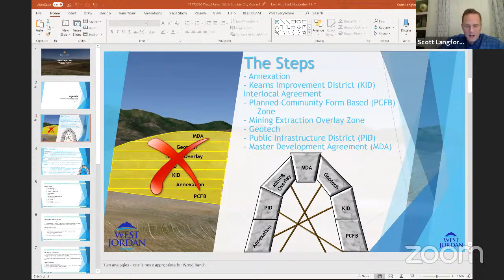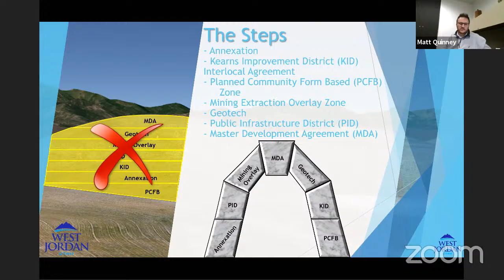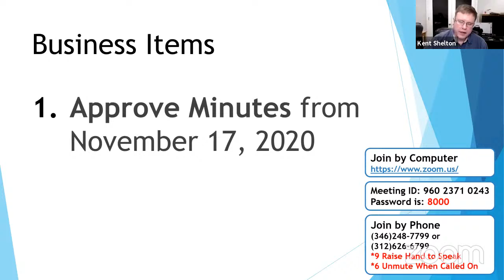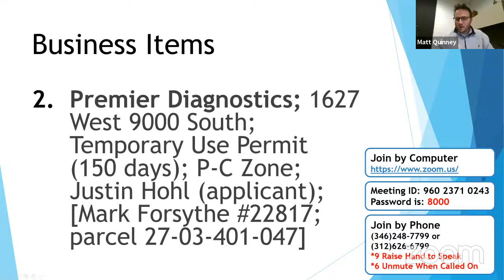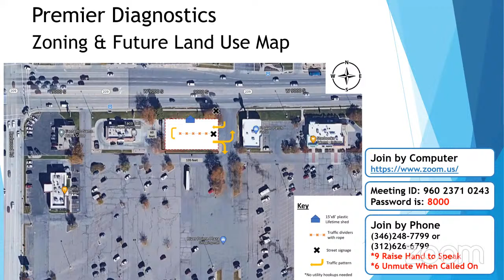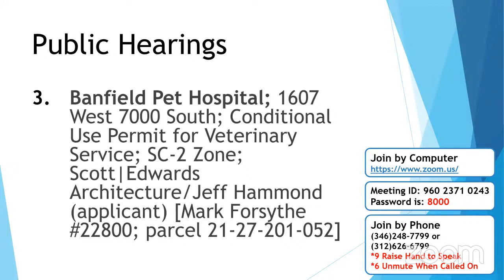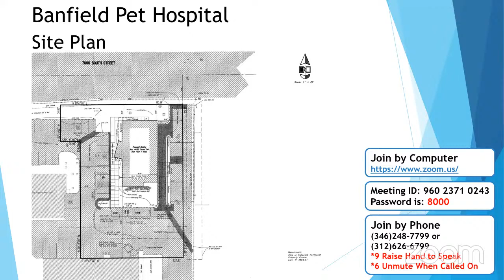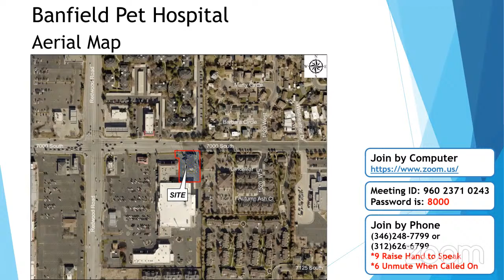West Jordan Planning Commission 12-1-2020